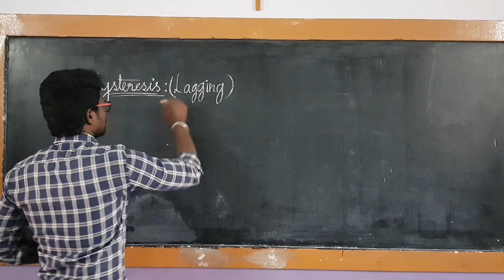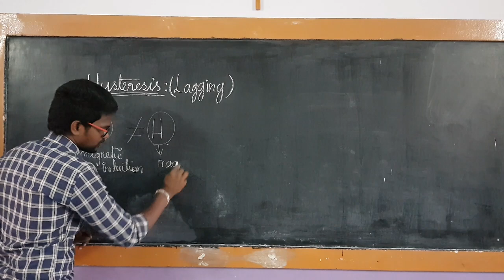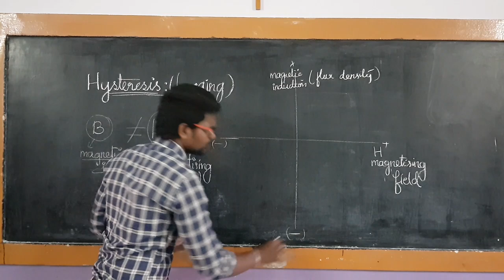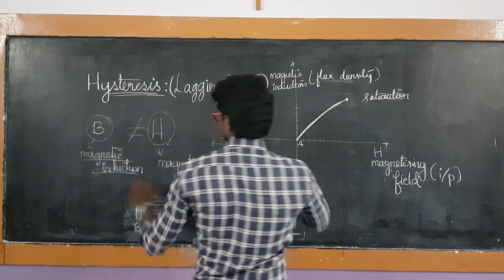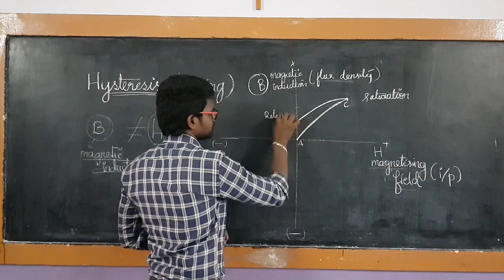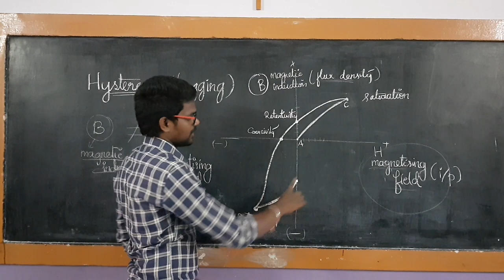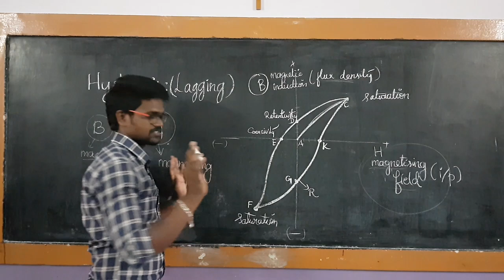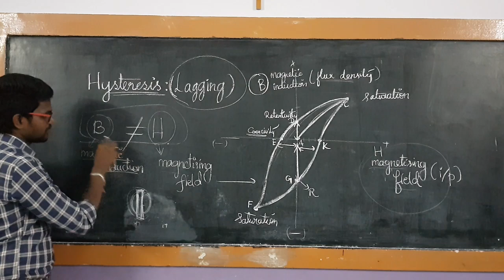Hysteresis|Physics 12|Tamil| MurugaMP